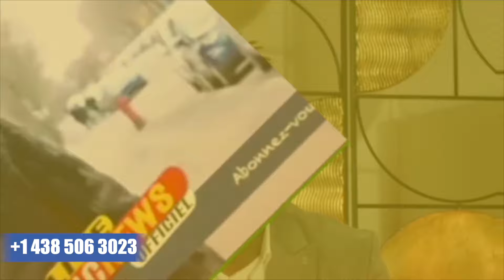FLASH : TOKANGI INGÉNIEUR DE SON YA GENEVA ARÉNA YA FERRE GOLA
bienvenue a tous sur notre chaine youtube IC NEWS OFFICIEL NEW LOOK   une educafif,actualites, gospel, culturelle,analyse, des fait sociale et informations interessants en temps reel